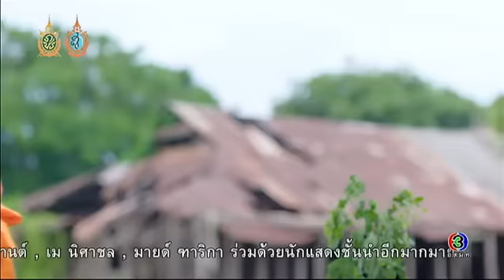หลวงตามหาชน | ตอน ข้าของแผ่นดิน | 30-07-59 | TV3 Official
นำแสดงโดย : สรพงษ์ ชาตรี, ไซม่อน เครสเลอร์, ค่อม ชวนชื่น, เจี๊ยบ เชิญยิ้ม, กษิดิศ กฤตพิทยาเวช, จิราวัฒน์ ลีลาสุวณิชย์
บทประพันธ์ : ธันเดอร์ ทีม
อำนวยการผลิต : ทีวีธันเดอร์
กำกับการแสดง : ชยานนท์ อุลิศ